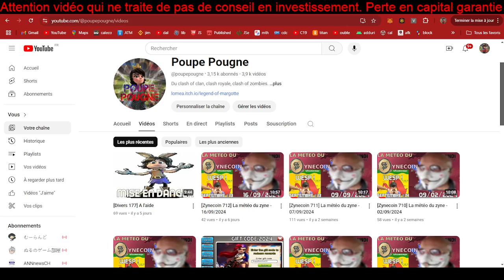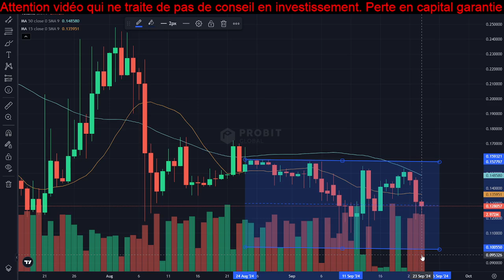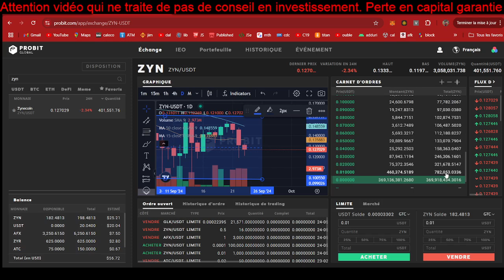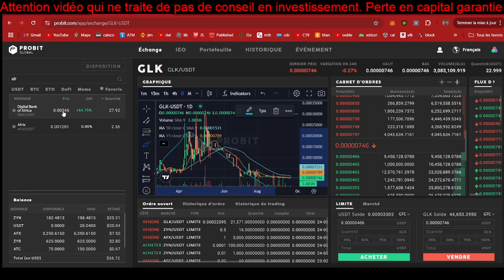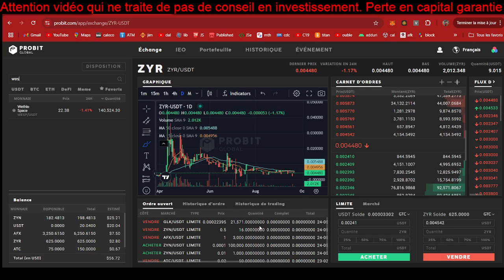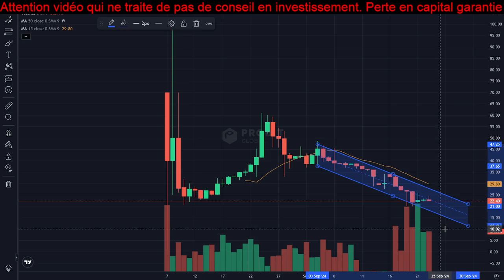[Zynecoin 713] La météo du zyne - 23/09/2024